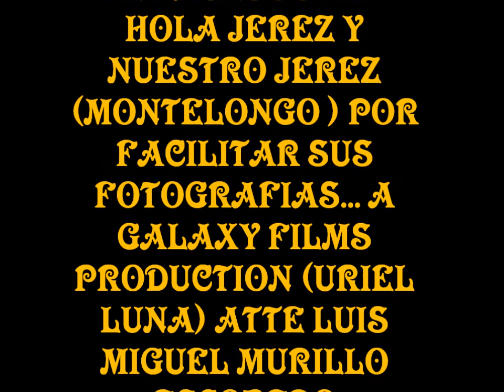ENTREVISTA A UNA REINA ELO FLORES S.G.M. JEREZ ZACATECAS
AQUI UNA ENTREVISTA QUE LE HICE A LA REINA DE JEREZ HACE UNOS MESES  PARA QUE LA CONOZCAN  UN POCO MAS DE ESTA JEREZANA ESPERO Y LES GUSTE ATTE LUISMYMANGOREC Y GRACIAS POR MIRAR MI CANAL SALUDOS AMIGOS